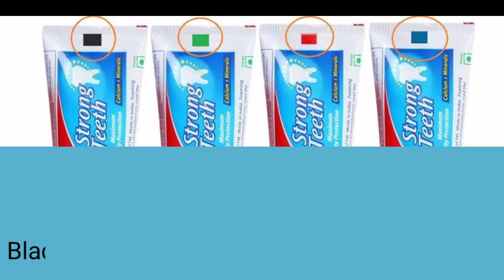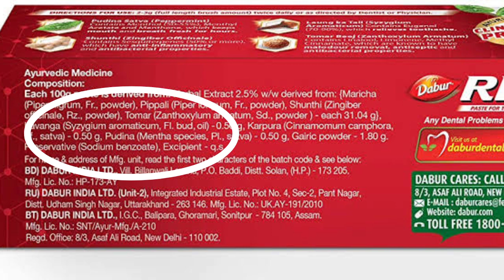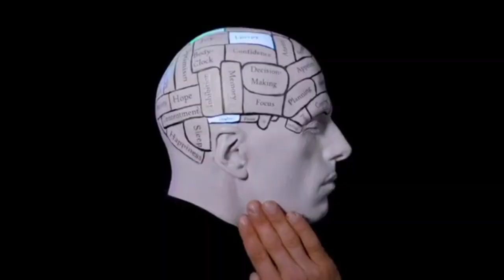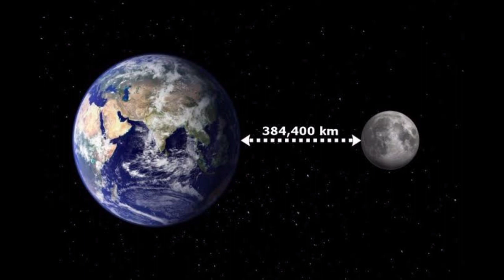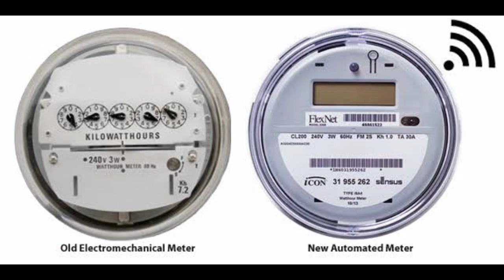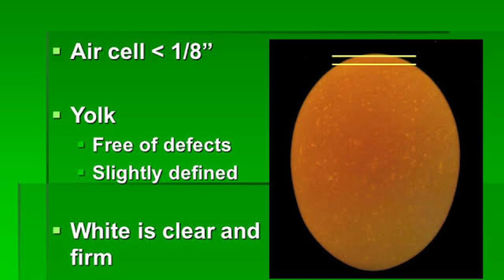5 கட்டுக்கதைகளும் உண்மைகளும் | Myth vs Fact | Arinthu Kolvom | Tamil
1. Color mark in toothpaste

2. Do we use only 10% of our brain

3. Is china wall visible from moon or space

4. Plastic egg